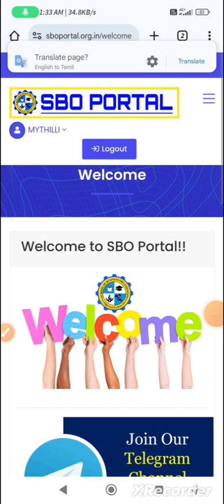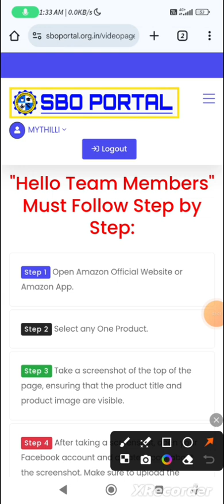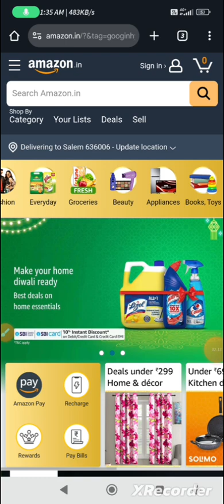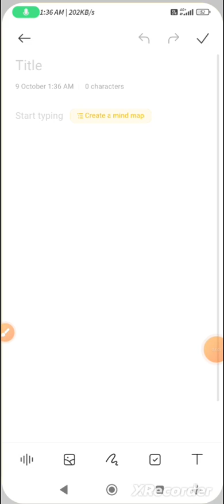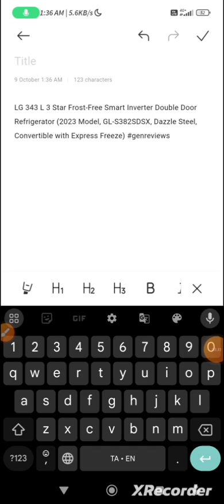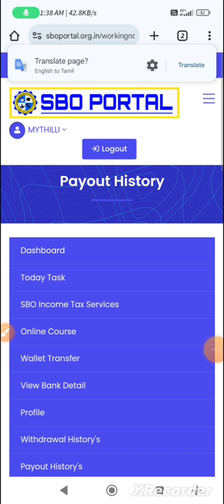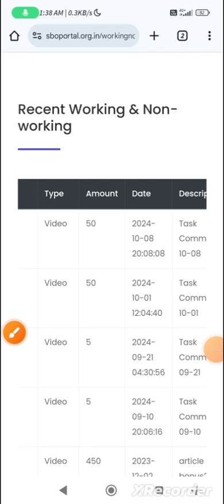How to do a Facebook Task in the SBO portal -Tamil explanation (N G Parthiban)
SBO  போர்டலில் பேஸ்புக் டாஸ்க் செய்வது எப்படி -தமிழ் விளக்கம் (நா கோ பார்த்திபன்)